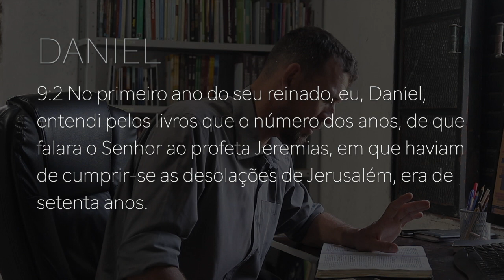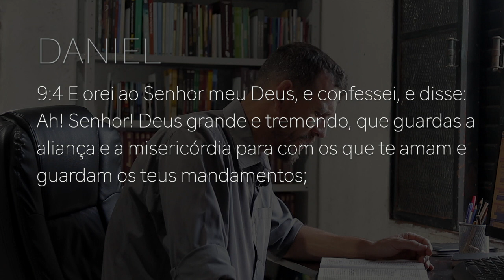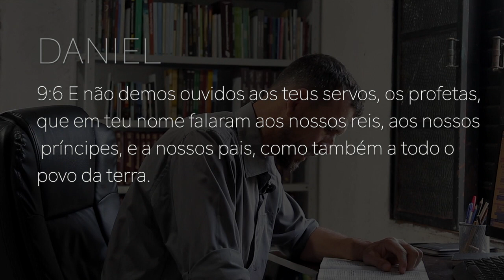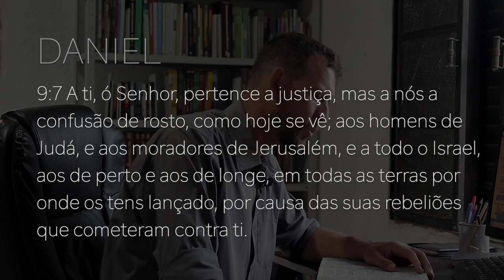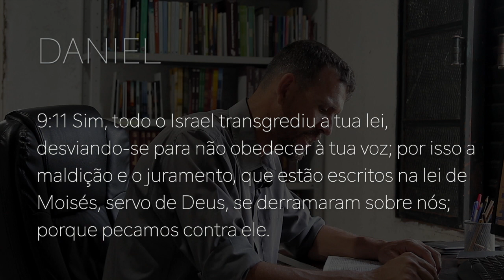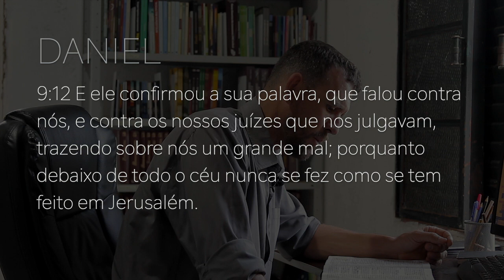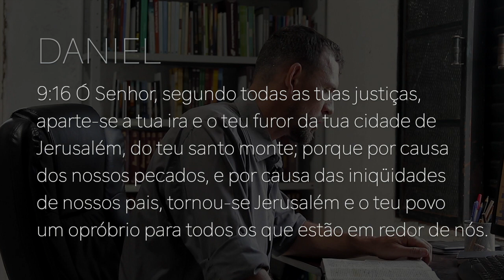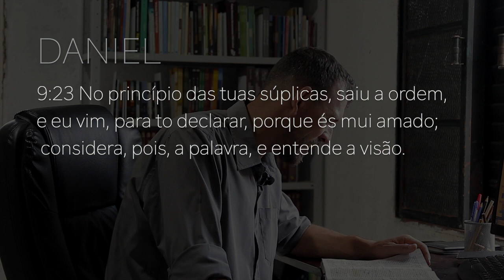223 - DANIEL 9/PARTE 1 - AS 70 SEMANAS